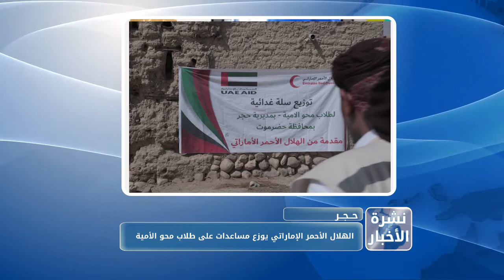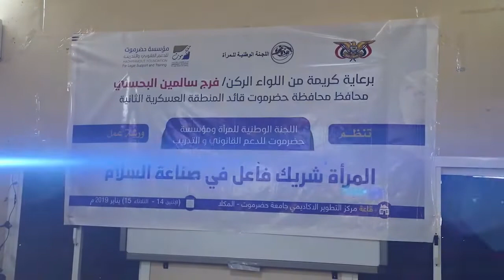نشرة الأخبار من قناة_المكلا 14 يناير 2019م